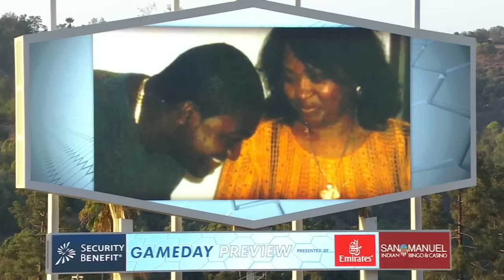BOS@LAD: Dodgers, Scully honor Big Papi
Vin Scully and the Dodgers honor David Ortiz during his last visit to Dodger Stadium, making a generous donation to his charity